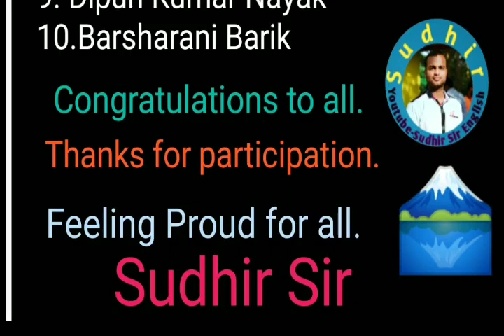🔷ESSAY RESULT-IMPORTANCE OF WORLD ENVIRONMENT DAY,